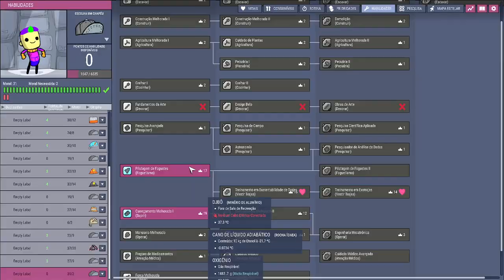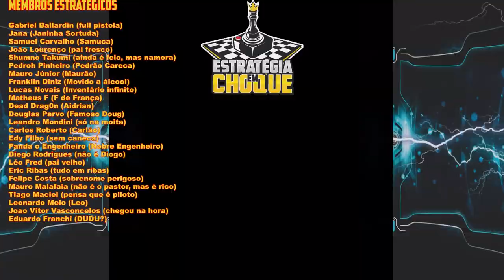☢️Oxygen not Included - A maldade está no ar? EP16